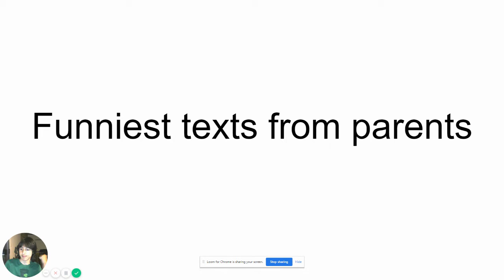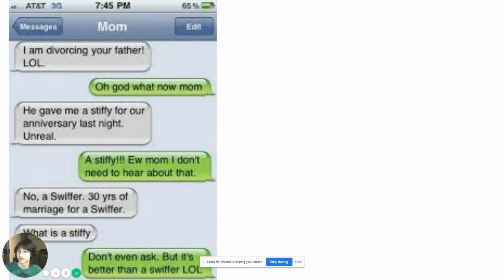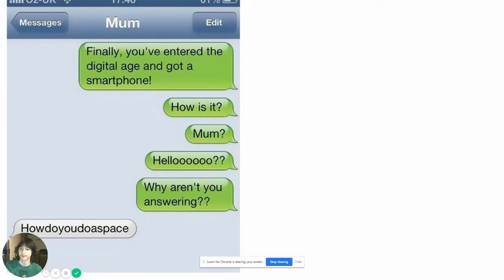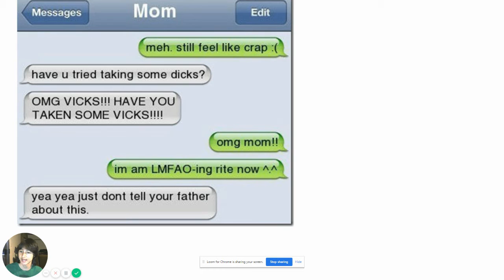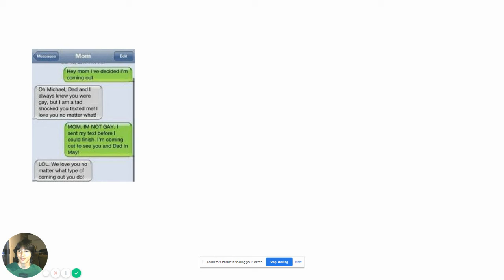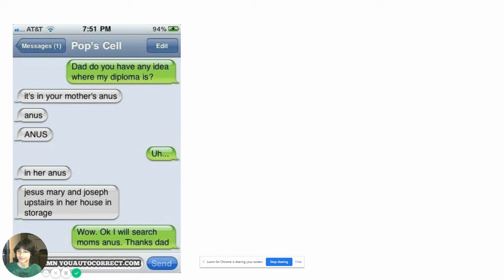Funniest texts from parents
These parents have no chill when it comes to texting. Hope you all like this video. More teen-related videos coming along the way